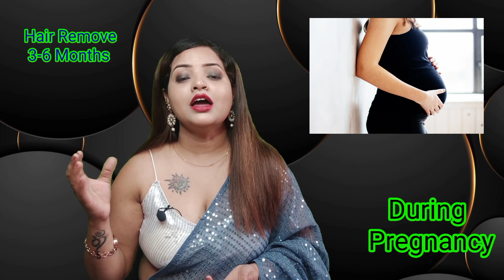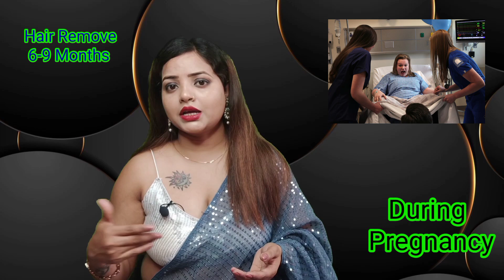प्रसव से पहले अपने अनचाहे बालो को कैसे हटा सकते हैं? Pregnancy Me Hair Remove Kaise Kare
प्रसव से पहले अपने अनचाहे बालो को कैसे हटा सकते हैं? Pregnancy Me Hair Remove Kaise Kare | Primemom
Your queries -
how to remove bikini line hair, bikini hair removal cream, how to remove bikini hair, Veet during pregnancy in Hindi, Pregnancy me hair removal cream, Baal saaf karne ka tarika, Pregnancy me wax karna chahiye, Waxing during pregnancy 2nd trimester, hair remove kaise kare pregnancy me